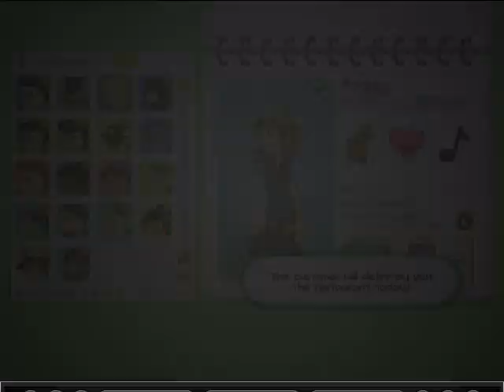Papa's Sushiria - Day 160